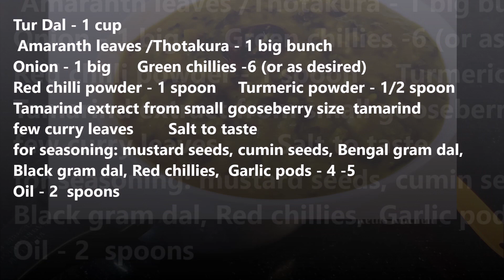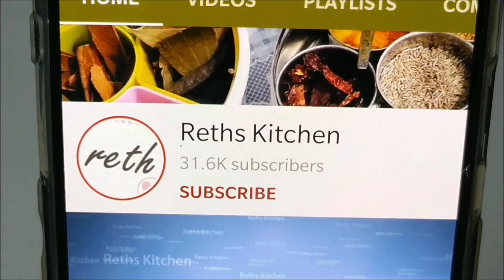తోటకూర పప్పు|Thotakura pappu|Amaranth leaves Dal|Thotakura recipes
Thotakura pappu|Amaranth Leaves Dal